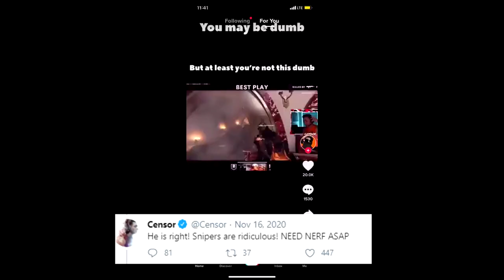The TOP 5 BEST SNIPERS on Cold War!!!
Here is the most accurate list for the top 5 snipers on Cold War right now!